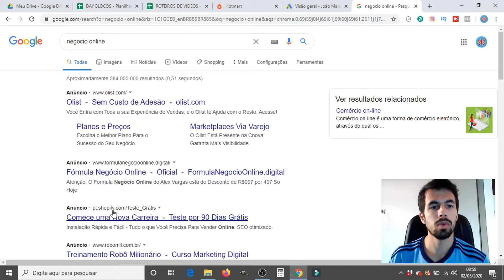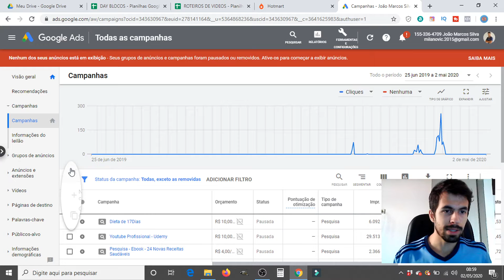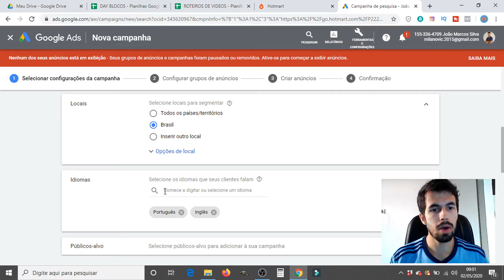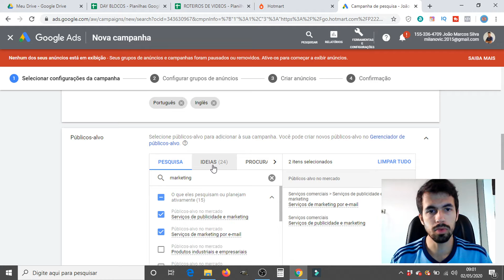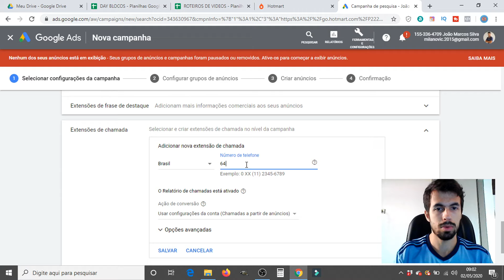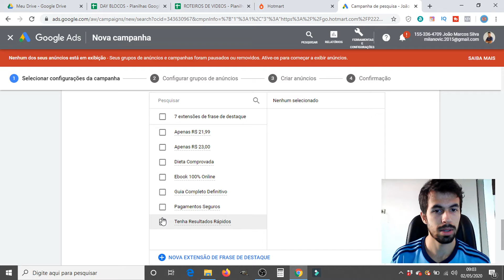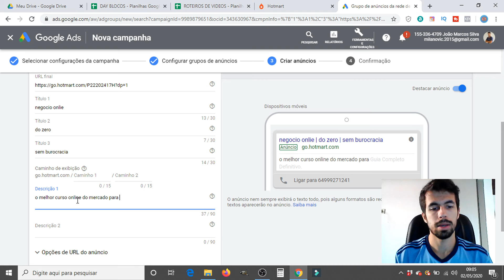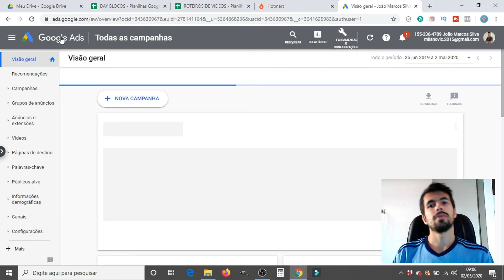Como você criar um anuncio no GOOGLE com o GOOGLE ADS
🎁 Acesso Nosso Curso Gratuito , um presente pra você, Curso com Certificado UDEMY

🙋‍♂️Meu instagram

 joaomarcos_2.0

💸Cursos que indico para aumentar sua renda 🔻🔻

 ✅ Nesse curso você vai aprender a melhor estratégia para ganhar dinheiro com um negócio Online

💎Está começando a investir na Bolsa de valores?
Tem muitas dúvidas sobre os melhores investimentos?
Quer investir de forma lucrativa ?

    Percebi que milhões de pessoas não conseguem investir de forma lucrativa, e depois de ouvir muitas dúvidas , resolvi criar um método efetivo para você tirar todas as suas dúvidas e começar a investir do jeito certo.

 ✔️ Método testado ✔️ Passo a Passo ✔️ Dicas

💼Já ficou desempregado alguma vez?
 Ficou sem renda por muito tempo?
Não aguenta mais ficar arroxado financeiramente?

Eu passei por tudo isso, e sei que milhões de pessoas também passam por isso todos os dias, eu não quero passar por isso novamente.
Nesse ebook , trago varias opções de fontes de rendas que vão te ajudar a manter sempre renda e de fontes diversas, com mais liberdade de tempo, o que te permite tornar a busca por dinheiro e liberdade financeira menos estressante.
Espero que aproveite a leitura, e se ficar alguma dúvida entre em contato comigo.
✔️Fontes de renda
✔️Dicas
✔️Método testado e comprovado

🙋‍♂️Meus contatos